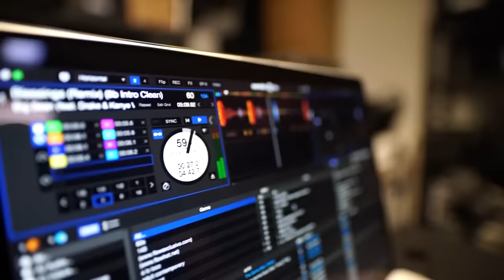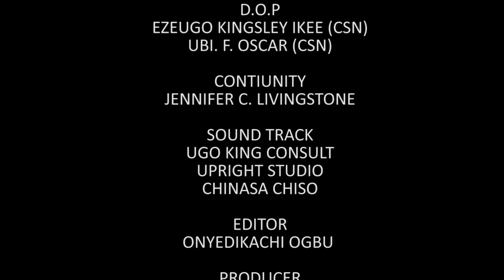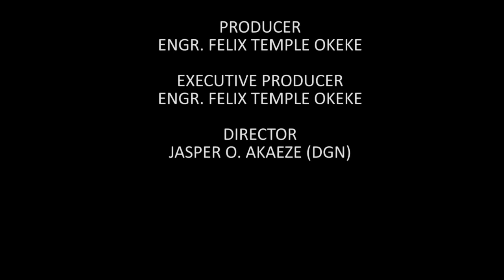Tout le monde l'a rejeté parce qu'elle est pauvre mais le riche l'a élu plutôt que les autres filles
film romantique
Tout le monde le détestait parce qu'il est pauvre mais la fille riche est tombé amoureuse:nollywood

French Billionaire And His Blind Wives